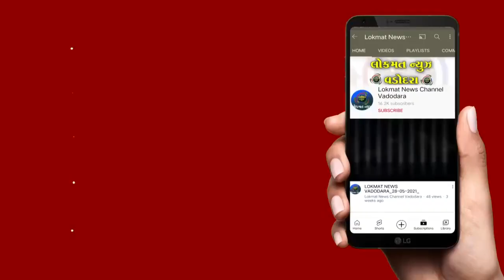ઝાલોદ ડિવિઝન અંતર્ગત આવતા છ પોલીસ સ્ટેશન વિસ્તારમાથી ઝડપાયેલ દારૂનો નાશ કરવામા આવ્યો